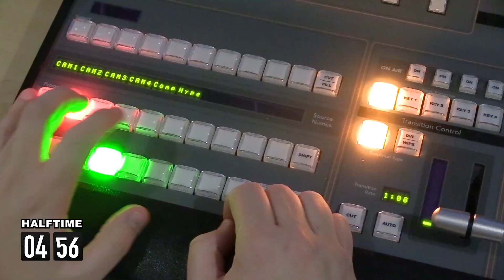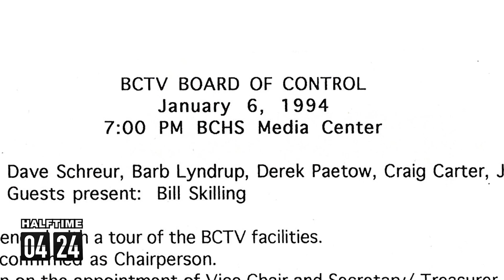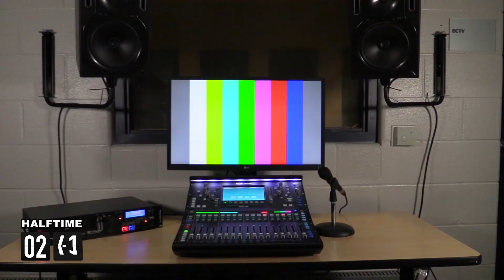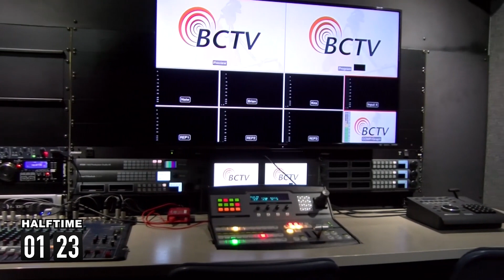Varsity Boys Basketball: Greenville v. Byron Center (January 13th, 2023)